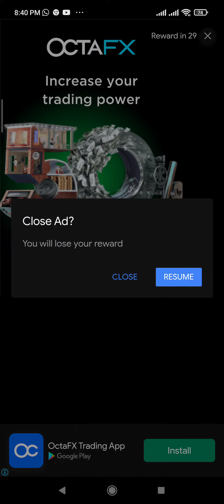Base Ball Game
bass Ball game